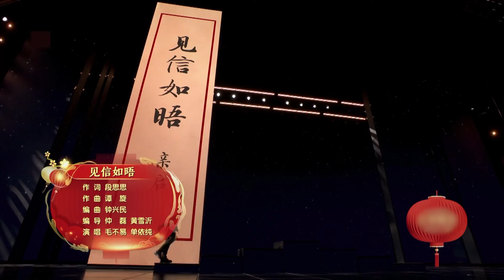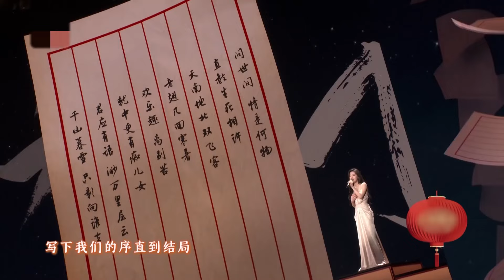【高清纯享】单依纯、毛不易《见信如晤》2024央视元宵晚会